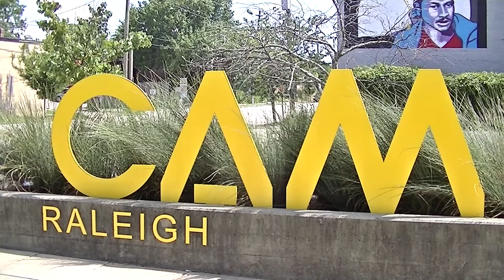Ron Baxter Collective - "Khamora" composed by Ron Baxter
Original composition by Ron Baxter